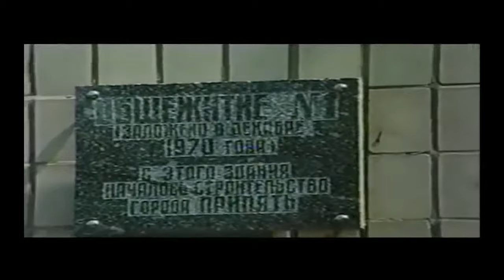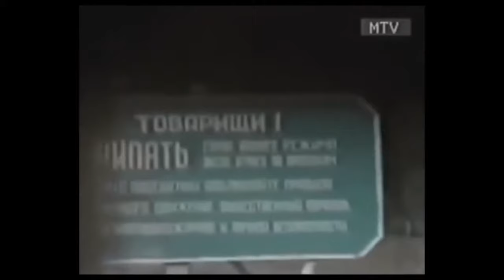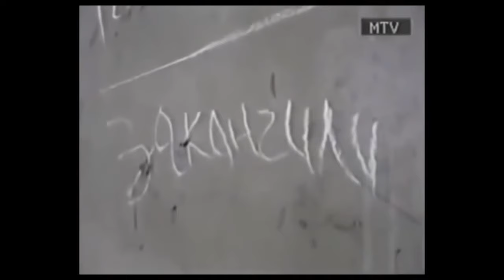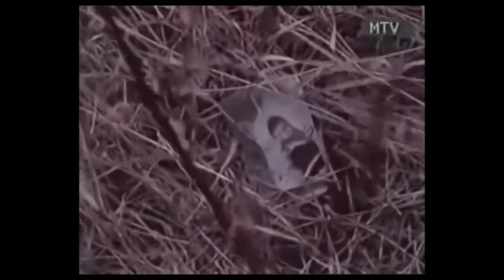Chernobyl exclusion zone, Pripyat rare archive video after the accident 1986-1990